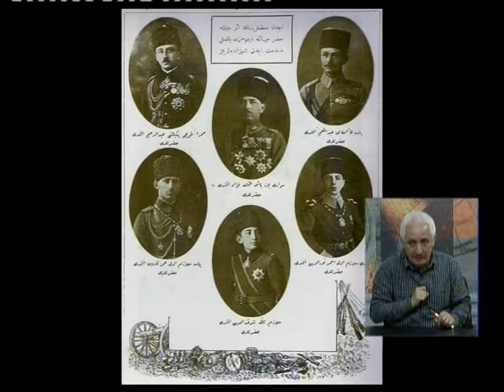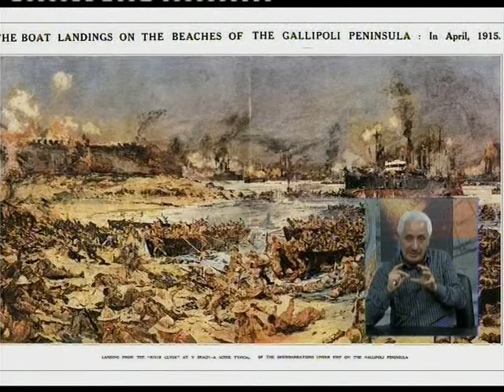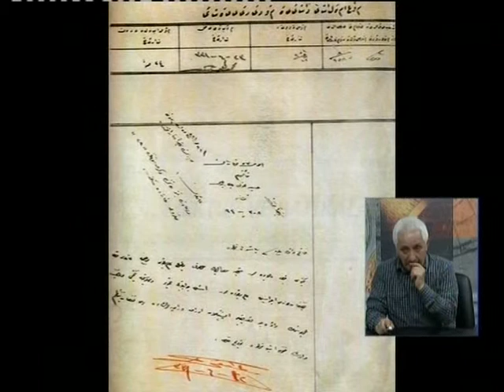ÇANAKKALE DESTANI BELGESEL 3,GÖNÜLLÜ BOMBACI,CEZMİ YURTSEVER 3